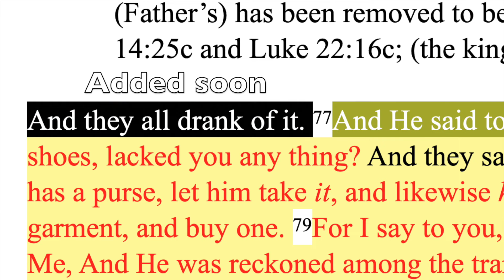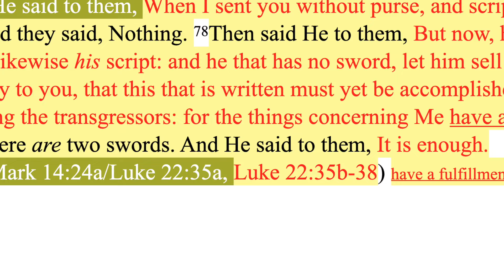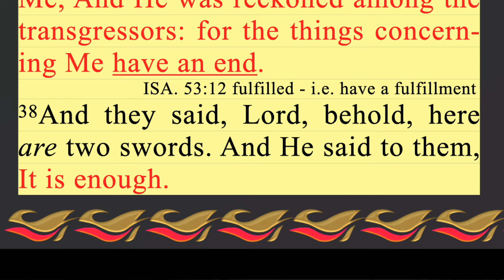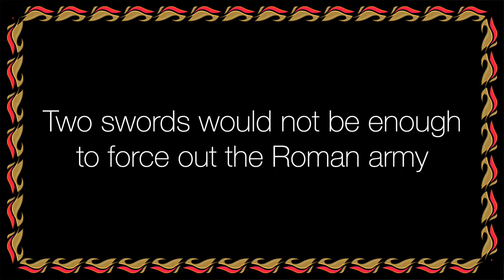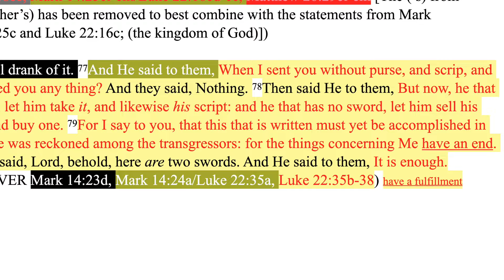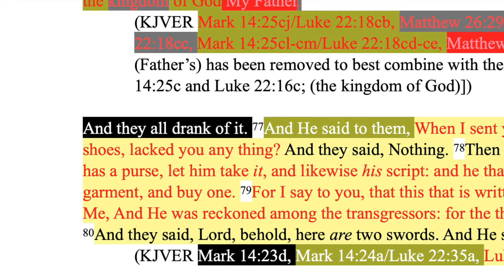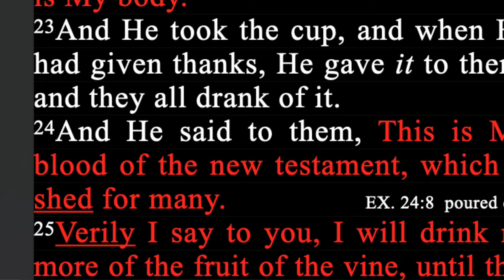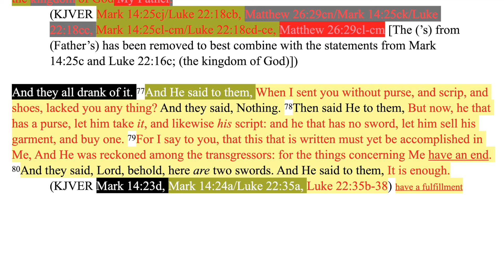620. What Jesus Said About Being Armed. Mark 14:23, Luke 22:35-38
Mark 14:23, Luke 22:35-38 combined

JESUS

Backup sites:

Internet Archive
Rumble